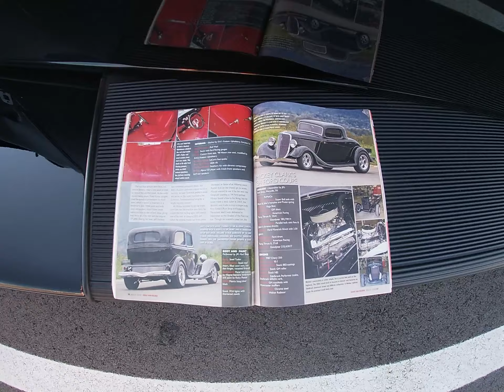Walkthrough of our local car show. Amazing cars!!!!!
We went to two car shows and saw some amazing cars.